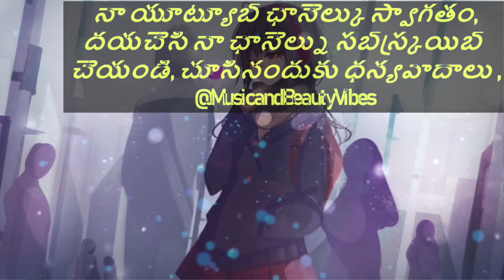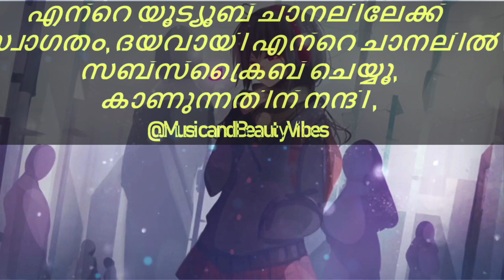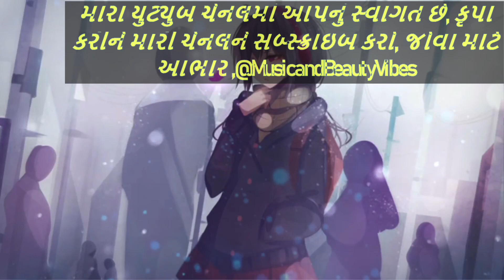Sinan Orta - Feeling Blue [NCS Release]